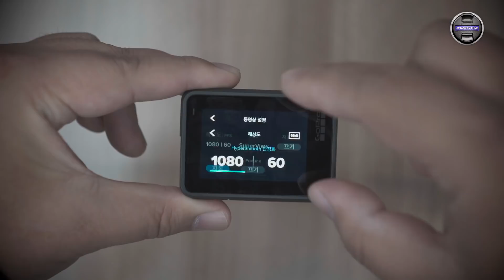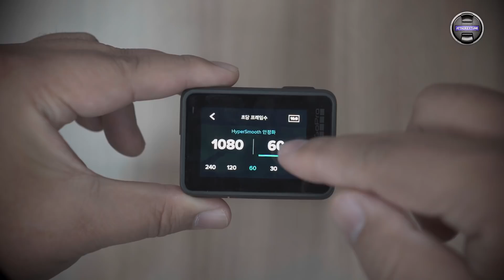스포츠 전문 촬영팀의 고프로 세팅 노하우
ATTACKEYTUNE 촬영팀의 촬영 전/후 이모저모를 들려드리는 'Behind Clips' 두 번째 시간입니다.

작년부터 품질은 물론 휴대성도 좋아서 고프로를 자주 사용하고 있는데요. 오늘은 저희만의 고프로 촬영 세팅 방법을 알려드리려고 합니다.

물론 정답은 없으며 최적이 아닐 수도 있습니다.
단순히 저희가 선호하는 방법일 뿐이니 참고만 해주세요~ :)